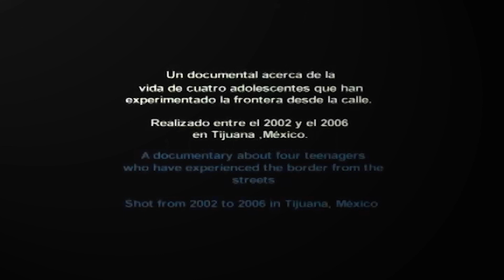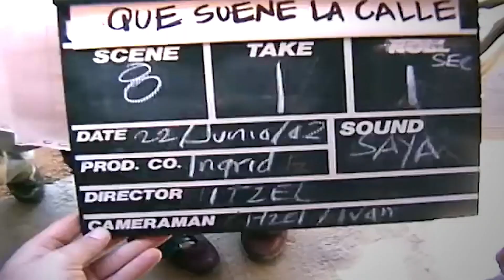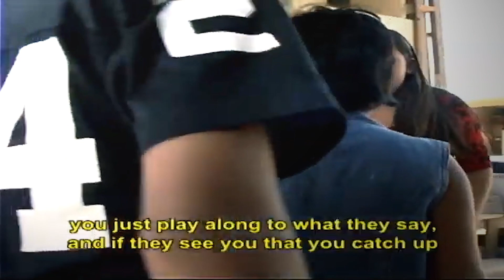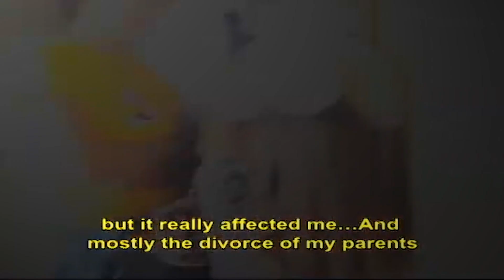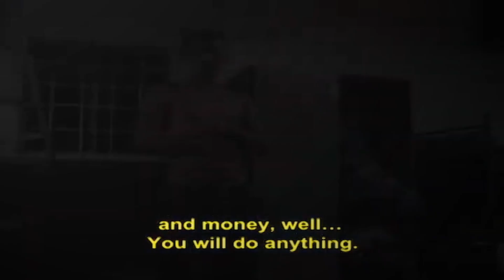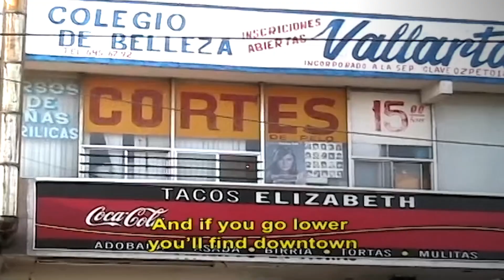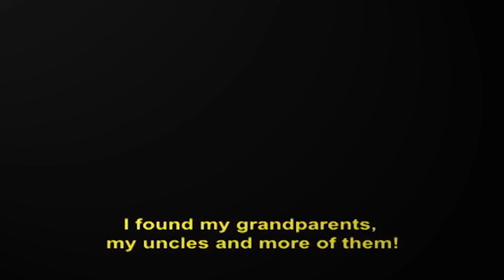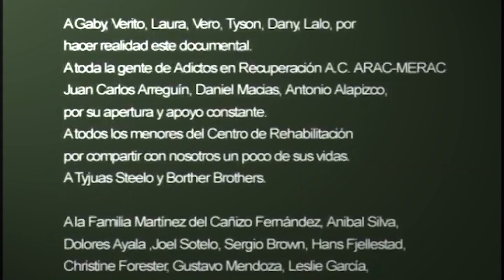Let the streets be heard - Que suene la calle - Documentary | HQ